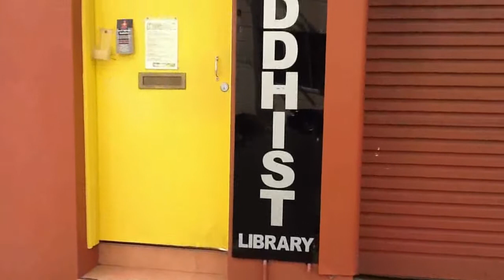Tibetan Youth Congress Protest Chinese Consulate Sydney NSW Australia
3 April 2012 Camperdown, Sydney, NSW, Australia
Outside the razor wire protected Chinese consulate, bristling with surveillance cameras and microphones. Who are they scared of ? Bho Rangzen ! Free Tibet !